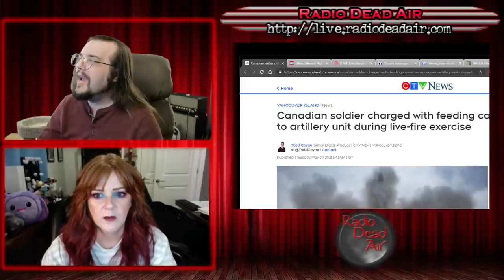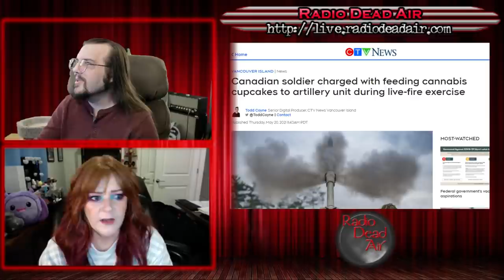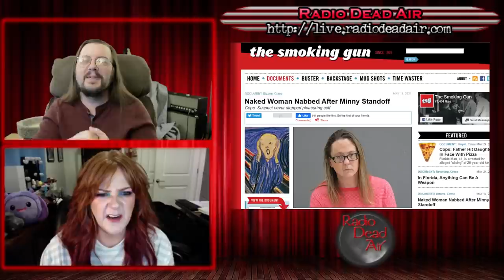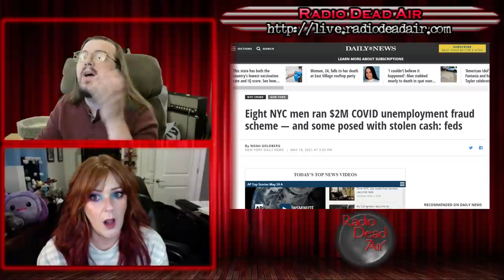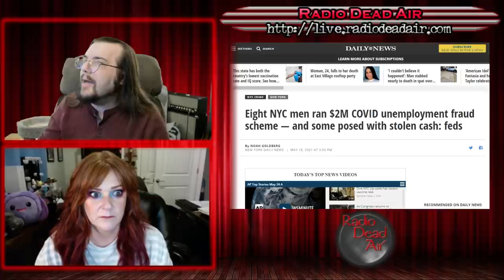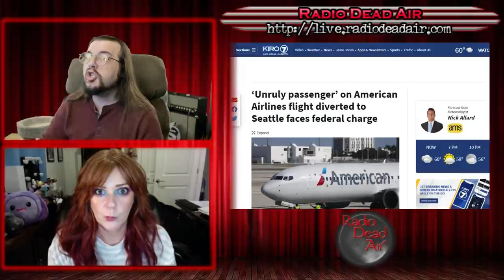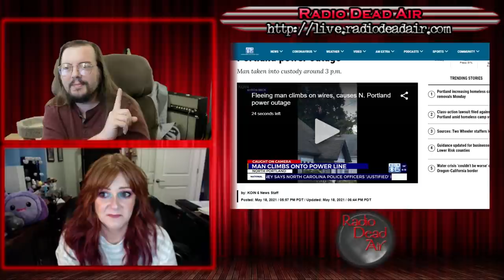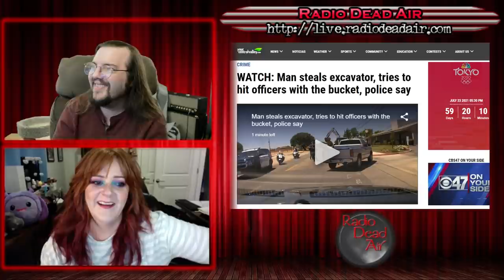WTFIWWY Live - They Be Stealin' My Bucket Loader - 5/24/21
This week: A woman "test drives" every car on the lot (and they all have to be sanitized), "when the edibles kick in" takes on an explosive new meaning and forcing a plane to land for the want of a phone charger ...